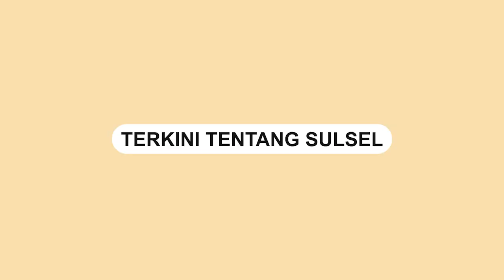Jokowi Dimarahi Siswi SMA yang HPnya Rusak Saat Kejar Rombongan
Presiden Joko Widodo dimarahi oleh seorang siswi SMA di Buton Selatan.

Ia marah lantaran Handphonye rusak saat mengejar rombongan Presiden Joko Widodo.

Dalam video terlihat siswi bernama Sabrila kesal saat berada di depan Presiden Jokowi.

Jokowi yang mendapat aduan itu lalu tertawa.

Ia kemudian mengajak Sarbila berfoto bersama menggunakan kamera milik humas Istana.

Kedatangan Jokowi ke Buton Selatan pada Selasa (27/9) untuk membagikan langsung bantuan langsung tunai (BLT)
Video terkini dan terbaru..